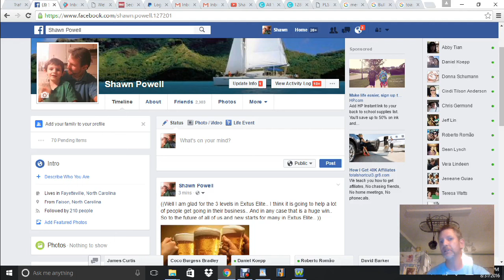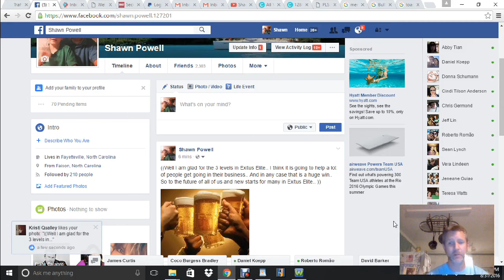Exitus Elite Huge Update!! Watch Now!! Big Changes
Hey everyone.. What is all of this about? Freedom if you take this and run with it. Making $31K in 13 days makes me a believer !! Anyone that has been looking, just go ahead and get in.. One up compenation at a 100% commissions is incredible.. Anyone that would like to talk to me feel free to contact me directly.. Or call the number on the page and talk to Exitus directly.. It's entirely up to you.. There is more to life than working your butt off.. Spending time with your family and helping others is a lot more enjoyeable and productive life.. believe me.. Hit the link and get started.. The answer is simple, DO This Business.. Life Changing Income!!
Also friend me on Facebook. Tell me you want in and I will welcome you into our awesome groups!!